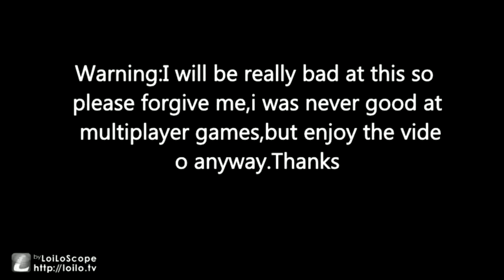Miki's MultiPlayer:Call Of Duty Modern Warfare 2 TDM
I am really bad at this so forgive me.MW2 has one of the best multiplayers i have ever seen,i am rank 19,and my favorite weapon is the famas.